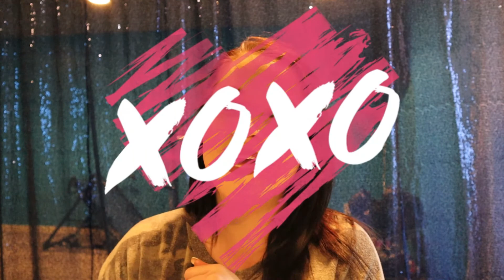Top 10 EDM Livestreams | Quarantine Edition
In today's video I'll be counting down my top 10 edm livestreams that I've watched during quarantine. All of the livestreams will be linked down below or you can click on the playlist I've made: Top 10 Livestream Sets and watch them there! I upload Tuesday, Thursday and will occasionally sneak in a video on Friday.

See you Thursday!

Top 10 EDM Livestream Sets

(This original set has not be uploaded yet, so this is a video from a YouTube user of the GC set. I will update this link as soon as it is uploaded.)

10. Jauz Hard Summer DnB Set- (starts at 44:05)